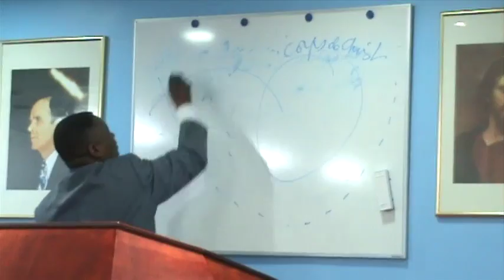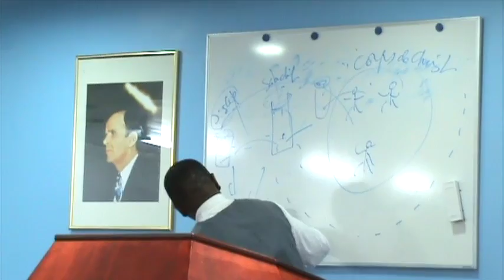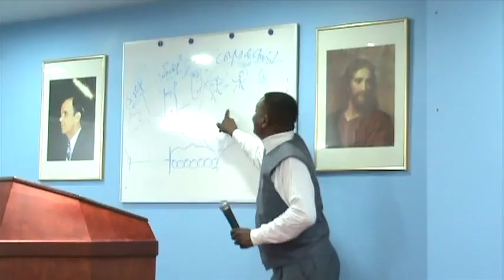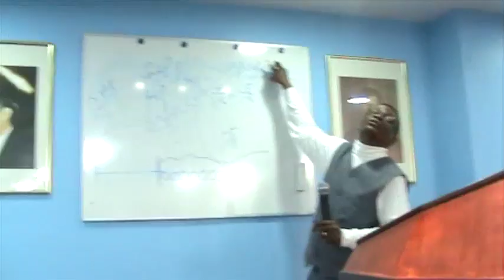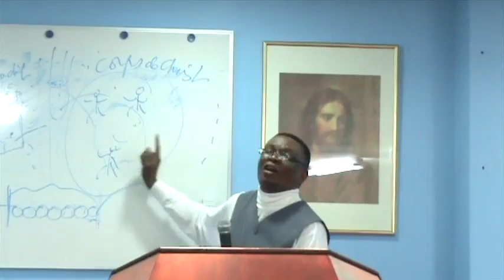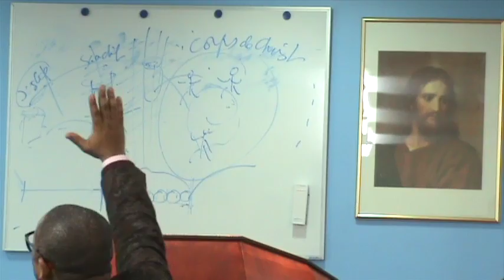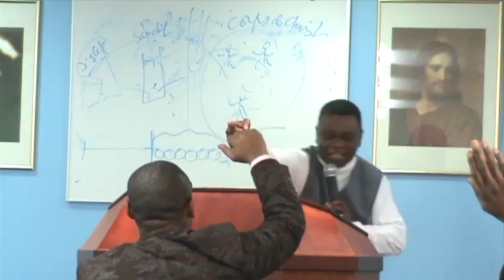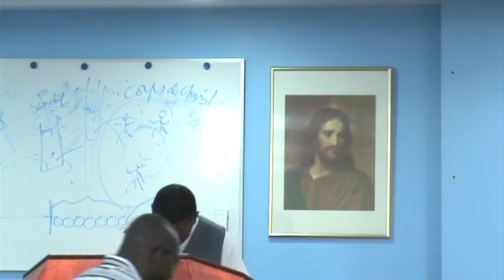LE 28/12/2014 , Pst Joseph Kazadi, LES VERITABLES ADORATEURS, EN SA PRESENCE